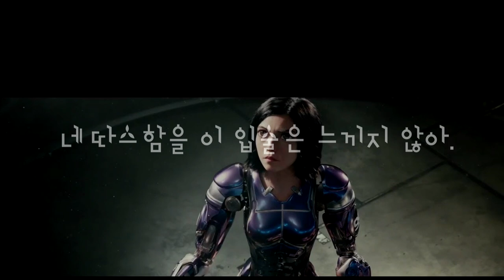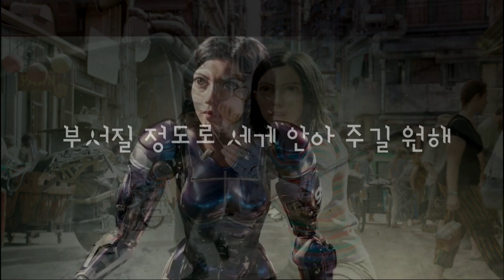알리타.銃夢 日本の歌,アリ -タ韓国の歌詞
평일 업글 합니다.
購読いいです
平日うずくめします.